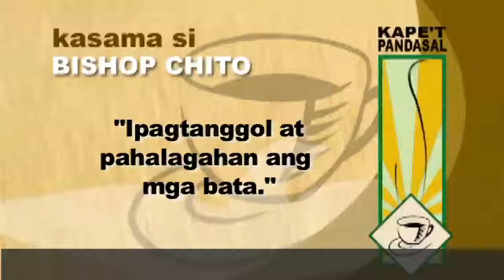Kape't Pandasal Bishop Chito Tagle December 28, 2010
"Ipagtanggol at pahalagahan ang mga bata."